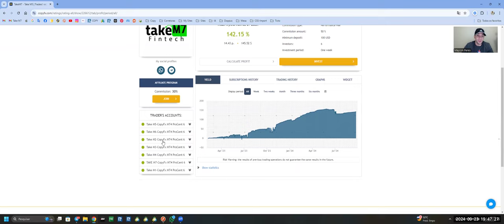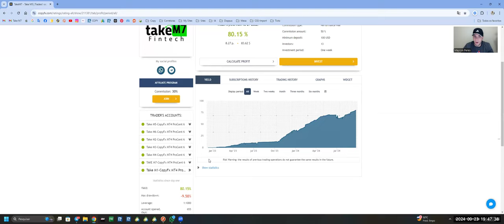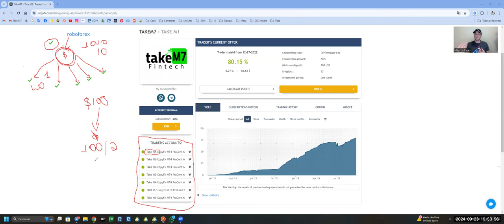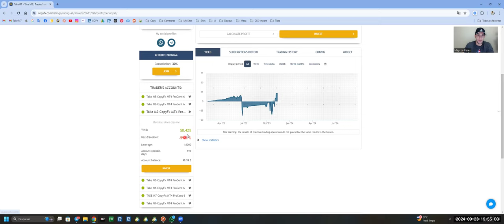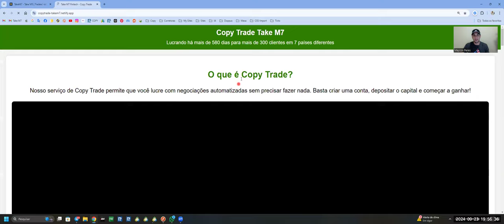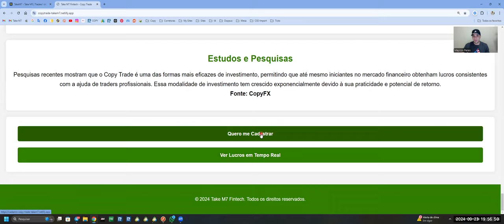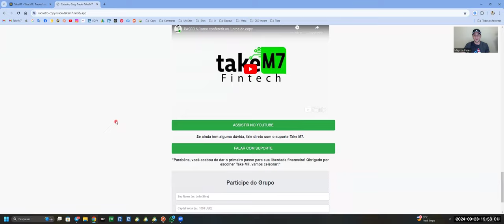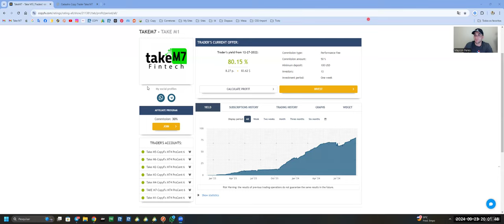Copy Trade Como Funciona - 655 Dias Faturando